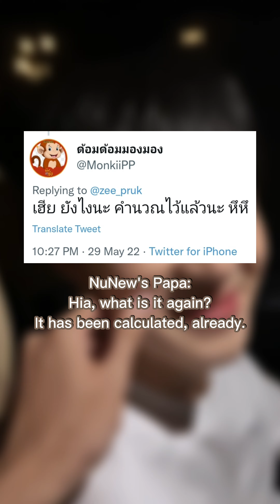How Domundi CPs deal with "DOWRY"